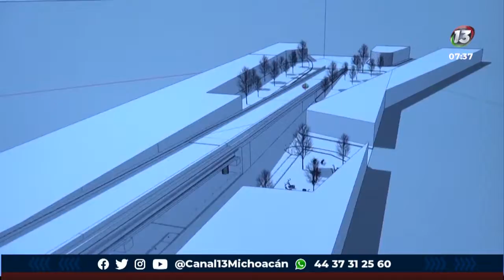Vecinos y comerciantes mantienen guardias permanentes en el puente vehicular | Notitrece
¡Vecinos y comerciantes hacen guardias permanentes! La problemática por la construcción del puente vehicular en la Avenida Siervo de la Nación continua, aquí los detalles.